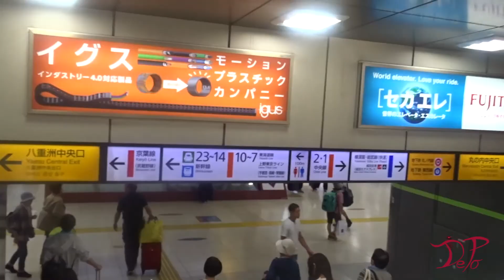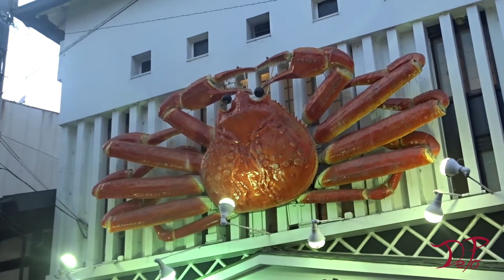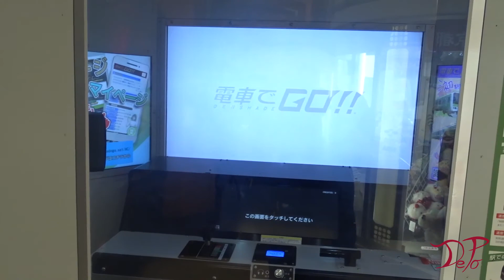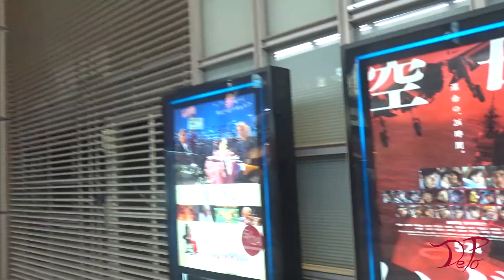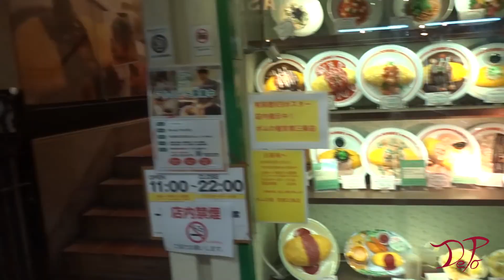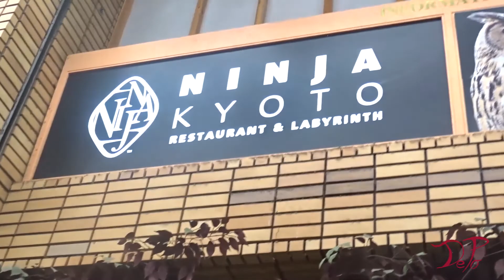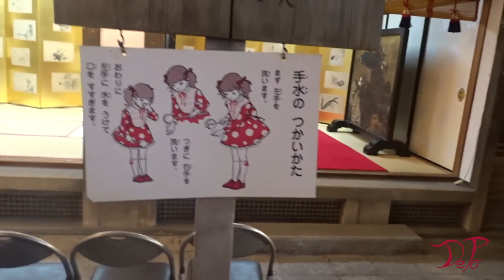The Blogging Plaza - My Anxious Adventure in Japan DAY 5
Were off to Kyoto, like Dorothy and Toto, we really have to go to, or else we will miss the day.

Not much on this day but riding the Shinkansen to Kyoto and have a leisure walk through the Teramachi shopping street.